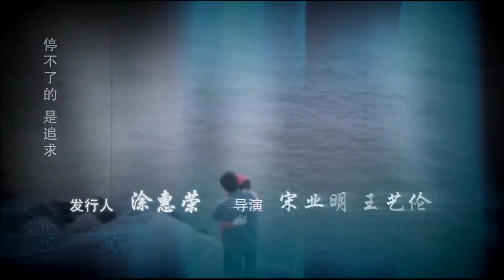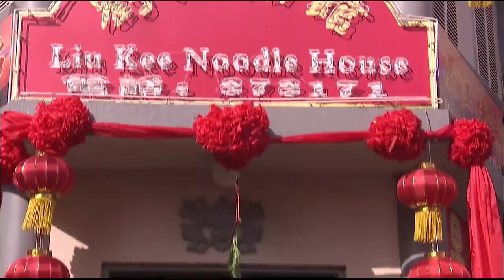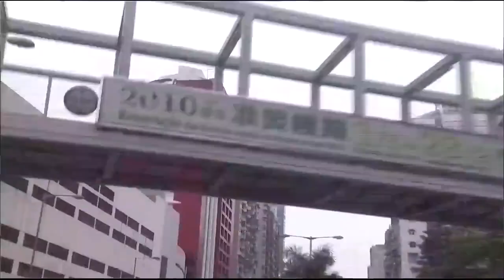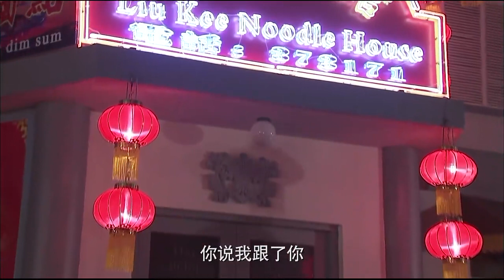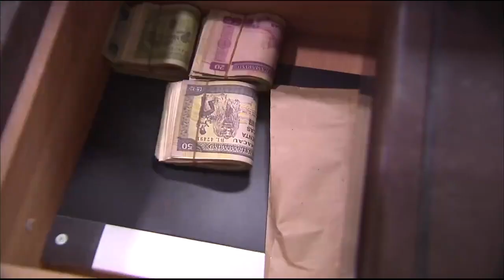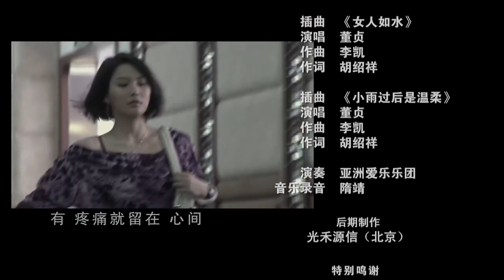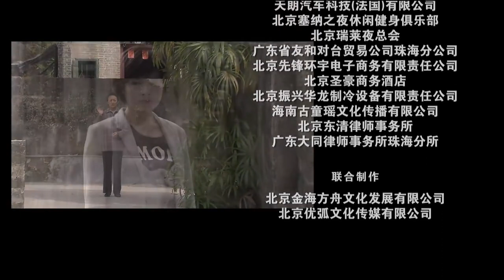青春不言败13 全28集 豆瓣7.8|靳东,李佳,刘立淇| 黎叔这样的人，要怎么处？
燃情岁月下的创业奋斗，世态炎凉下的逐梦之旅 | 2010 导演 宋业明，王艺伦